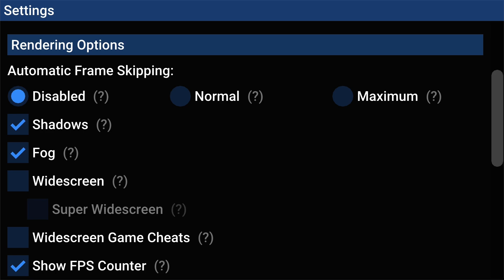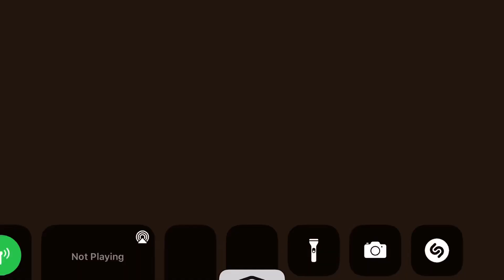Soul Calibur - Flycast Dreamcast emulator (iPhone 8 Plus)